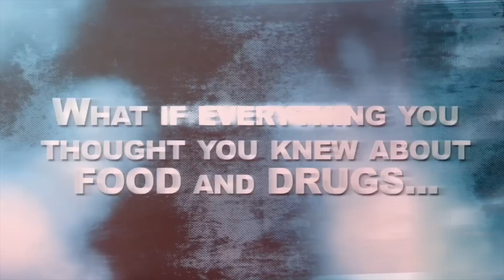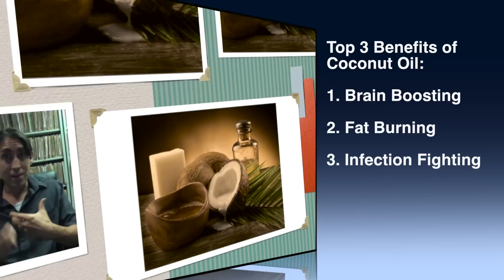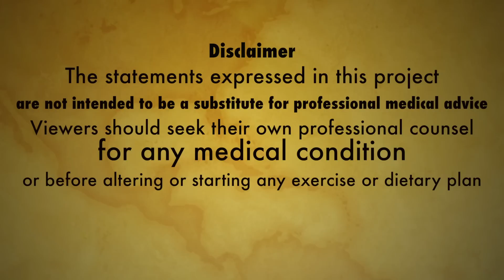How to Use Coconut Oil to Lose Weight & Burn FAT Like a Furnace!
1st Episode: Coconut Oil Health Benefits

Authors: Carla Sánchez & Sayer Ji from GreenMedInfo.com

Coconut Oil has many wonderful health benefits, too many in fact to include in our online video, however we would like to name a few and talk about the top 3 properties we discuss in this video.   We will also share with you a couple of ways to use it in your daily life to get its benefits.

Researchers have shown many health benefits for Coconut oil, just to name a few:

• Wound-Healing
• Testosterone-Booster
• Bone-Boosting

But our favorite top 3 benefits are:

1. Brain Boosting
2. Fat Burning
3. Infection Fighting

All the detailed information on the studies and reference information can be found here: